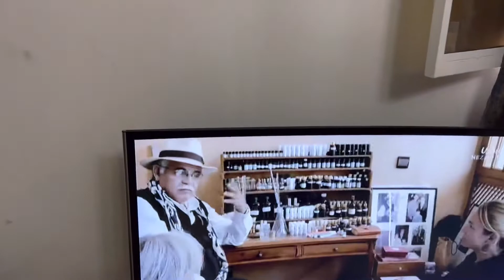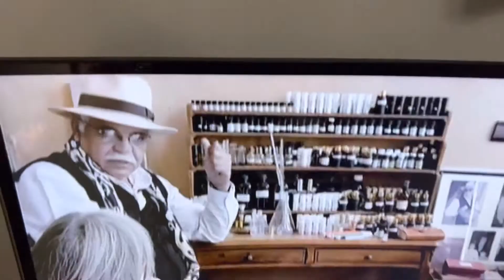Auberge pour vos vacances à Kin Vol 1 ☎️